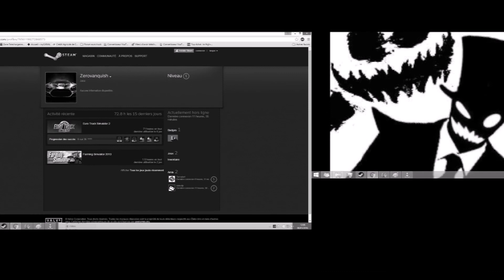Les Idiot ETS2MP#39 ZeroVanquish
Result (User ID: 725794)
Username: magicman2016
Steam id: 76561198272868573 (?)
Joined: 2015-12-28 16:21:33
Account state: Activated
Group: Player